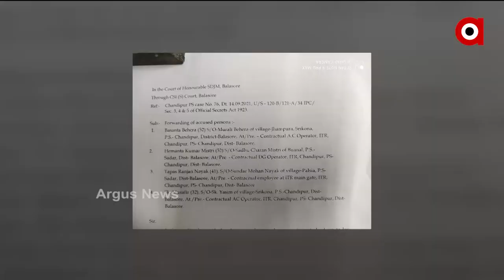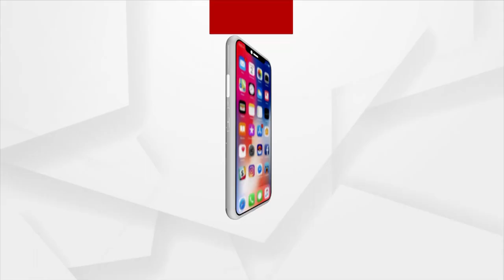Chandipur DRDO Info Leak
Four Accused will be arraigned today. All the accused are contract workers at the center. It is alleged that the ambassador provided the information to the foreign agents.